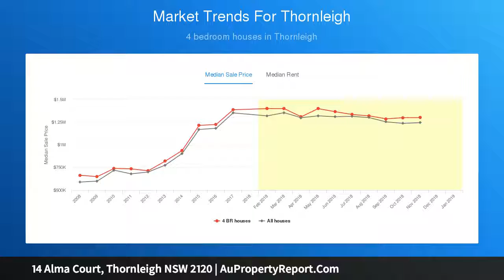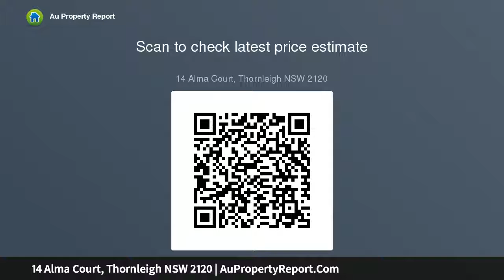14 Alma Court, Thornleigh NSW 2120 | AuPropertyReport.Com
14 Alma Court, Thornleigh NSW 2120
Property Type: house
Bedrooms: 4
Bathrooms: 4
Car Space: 2
Exceptional Residence